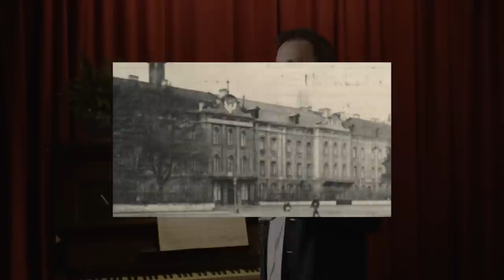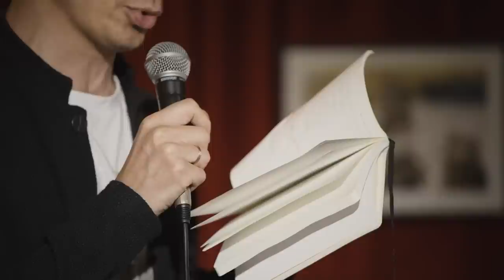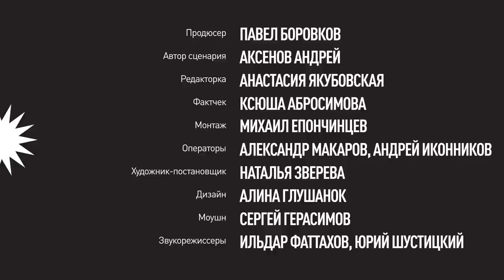Как начать революцию из ничего | Борис Савинков. Студенческие беспорядки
Партнер этого эпизода — образовательная платформа Нетология. Курс «Менеджер по маркетплейсам»

Реклама. ООО «Нетология», ИНН 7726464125. Erid: Kra23imvv

Закат империи — сериал о русской революции.

1899-й год. В стране вспыхивают самые массовые протесты в истории России. Властям приходится реагировать жёстко: репрессиями и даже введением военного положения. А ведь всё начиналось с празднования студентами юбилея Санкт-Петербургского университета.

Над серией работали:
Ведущий и сценарист: Аксёнов Андрей
Продюсер: Павел Боровков
Редактор: Анастасия Якубовская
Супервайзер: Андрей Борзенко
Фактчек: Ксюша Абросимова
Монтаж: Михаил Епончинцев
Операторы: Александр Макаров, Андрей Иконников
Художница-постановщица: Наталья Зверева
Дизайн: Алина Глушанок
Моушн: Сергей Герасимов
Звукорежиссеры: Ильдар Фаттахов, Юрий Шустицкий
Арт-консультантка: Дарья Волкова
Бильд-редактор: Валерий Горохов
Работа с партнерами: Гульнара Делекторская